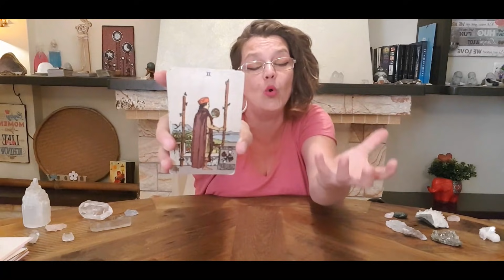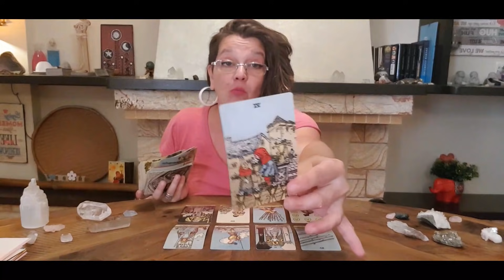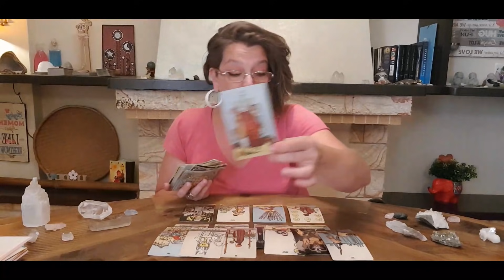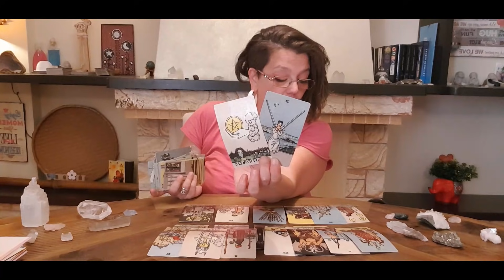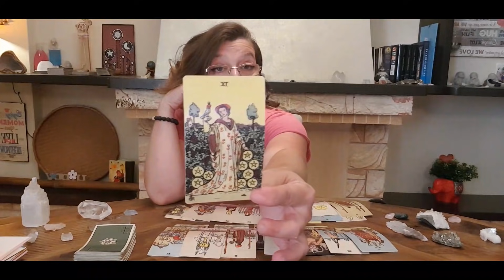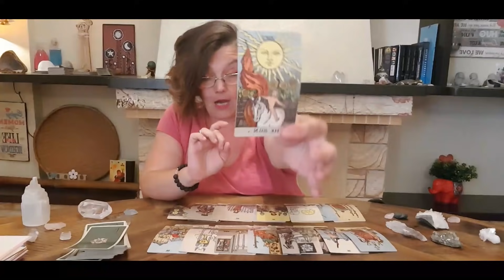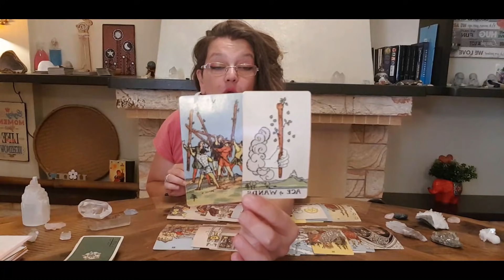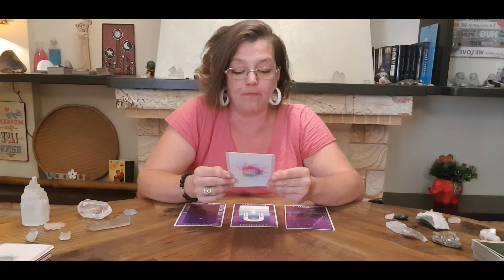GEMINI AUGUST 2021* YOU HAVE THEIR ATTENTION *